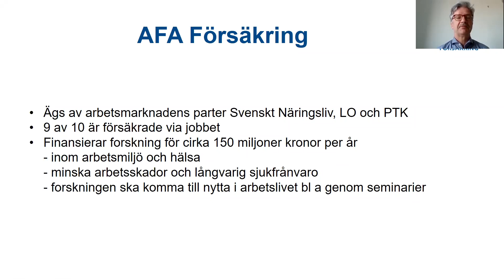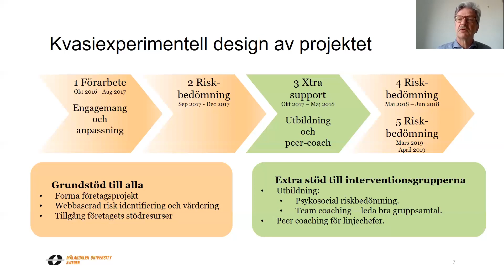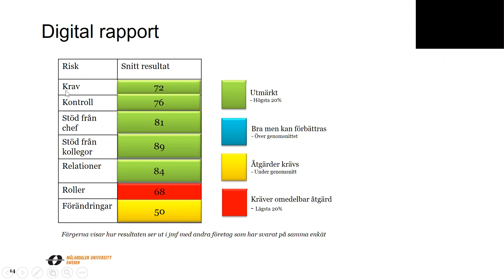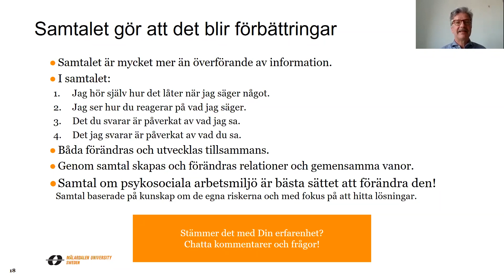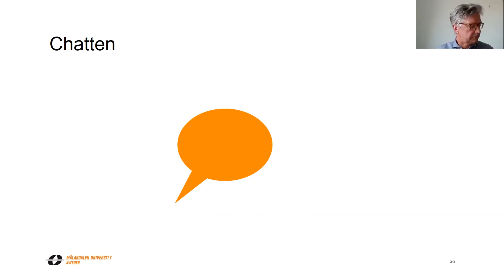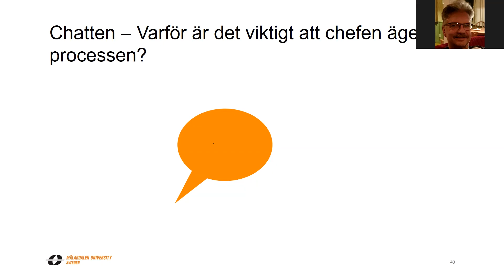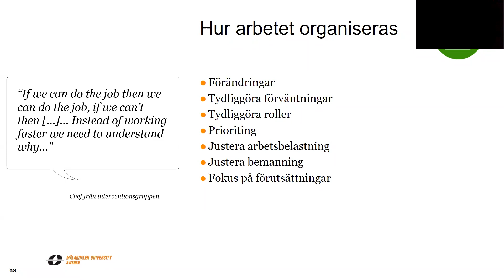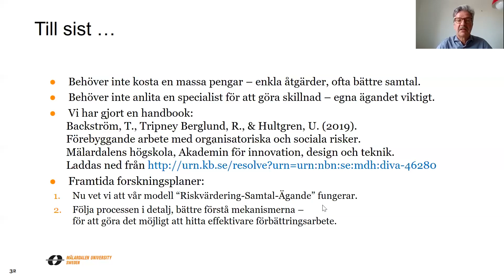Webbinarium: Förbättrad arbetsmiljö genom riskbedömningar och dialog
Psykosociala riskbedömningar och dialog på arbetsplatsen kan bidra till en bättre arbetsmiljö. Viktigt är att medarbetarna får delta i processen. Det visar ny forskning som Tomas Backström och Rachael Berglund, båda forskare vid Mälardalens högskola, presenterade den 24 april vid ett digitalt seminarium arrangerat av AFA Försäkring.